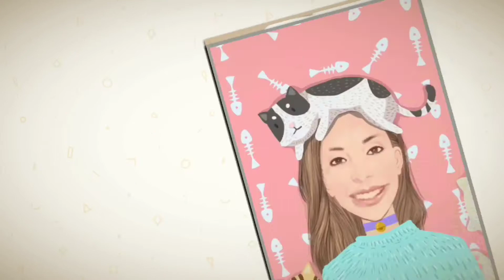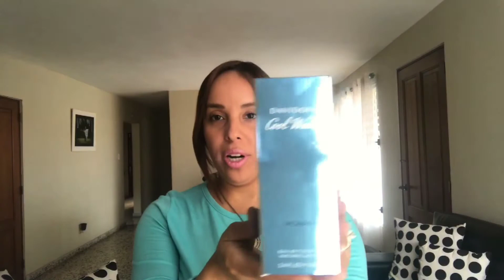RESEÑA DE PERFUMES PARA HOMBRES-CALVIN KLEIN, NAUTICA, LACOSTE, CURVE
Hola mis amores, espero que estén súper bien!

En este video les traigo una reseña de perfumes para hombres y uno de mujer que se pueden adquirir a buen precio. Son fracancias súper buenas de Lacoste, Calvin Klein, Curve (Liz Claiborne), David Off y Nautica.

Si han utilizado algunos déjenme saber!